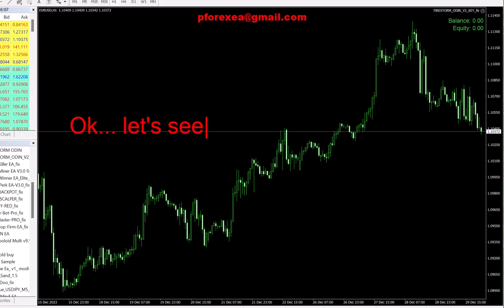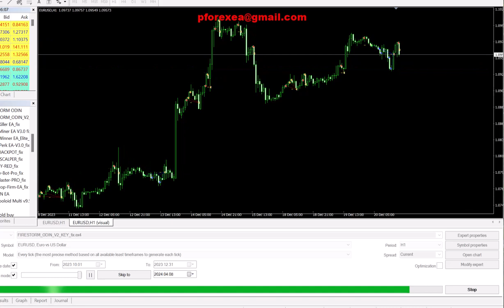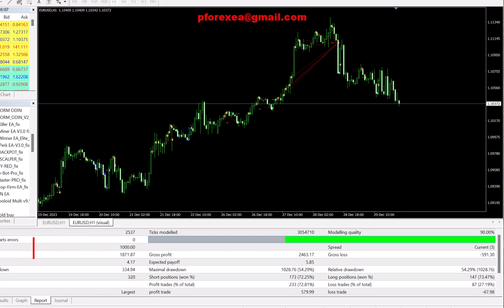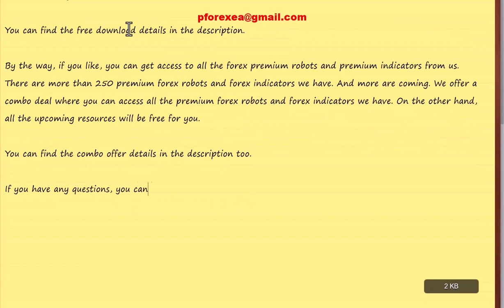Free Forex EA Robot | Storm Fire Forex Robot EA | Authentic Genuine Forex EA Free Download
How to use:

Step 2: Download the EA's file
step 3: Install the EA to your MT4 platform
Step 4: Run the EA to your demo account first
Step 5: After testing, if profits go to real account
Step 6: Make Profit